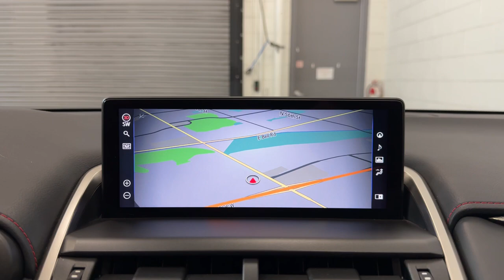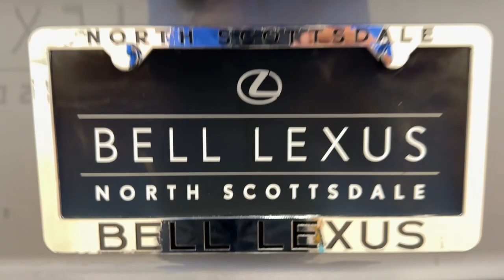2021 Lexus NX Scottsdale, Phoenix, Tempe, Cave Creek, Fountain Hills, AZ 242403A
Nebula Gray Pearl Used 2021 Lexus NX 300 F Sport available in Scottsdale, Arizona at Bell Lexus North Scottsdale. Servicing the Phoenix, Tempe, Cave Creek, Fountain Hills area.

#{MAKE}
#{MODEL}
2021 Lexus NX 300 F Sport - Stock#: 242403A

18555 N. Scottsdale Rd

Recent Arrival!brbrF SPORT Premium Package Navigation System.brbrNebula Gray Pearl 2021 Lexus NX 300 F Sport FWD 6-Speed Automatic 2.0L 16V DOHCbrbr22/28 City/Highway MPGbrbrbr#1 New Vehicle Sales Volume dealer for 7 years in a row. Bell Lexus is a 23 time ELITE OF LEXUS AWARD WINNER...Bell Lexus is also the #1 Lexus dealer in the USA for Service Customer Satisfaction 4 out of the last 6 years. LEXUS JD Power 2020 multiple awards for quality and dependability. LEXUS tops charts for cost of ownership and resale value year after year.